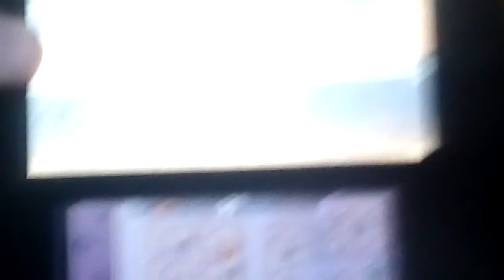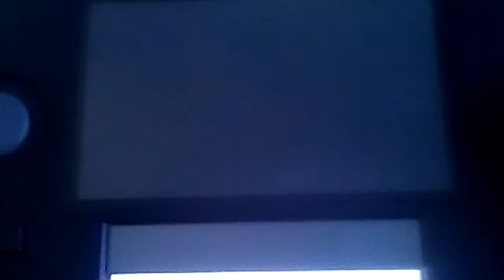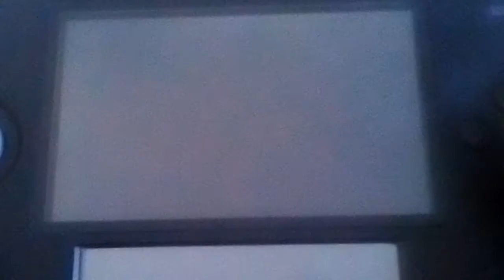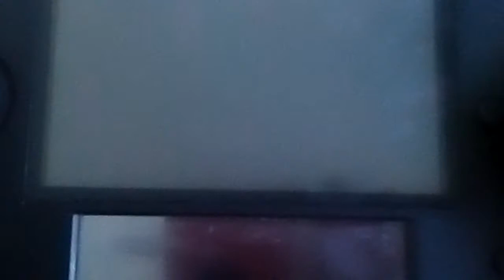Yo kai watch blasters white dog squad ep 2 the start of the beginning